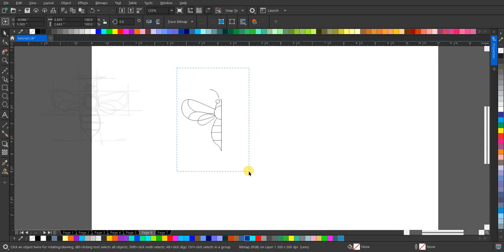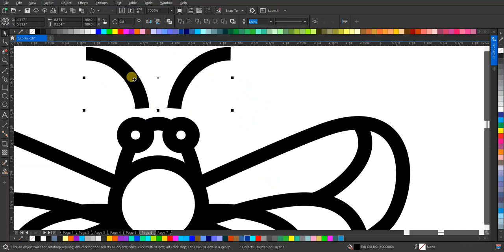Menggambar Logo Lebah dengan Gaya Lineart: Tutorial Desain Grafis Viral!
Saksikan tutorial desain grafis tanpa suara ini untuk belajar membuat logo lebah dengan gaya lineart yang keren! Ikuti langkah-langkahnya dan buat desain yang mengagumkan dalam waktu singkat. Jangan lewatkan untuk membagikan video ini dengan teman-temanmu yang suka desain grafis! 🐝✏️